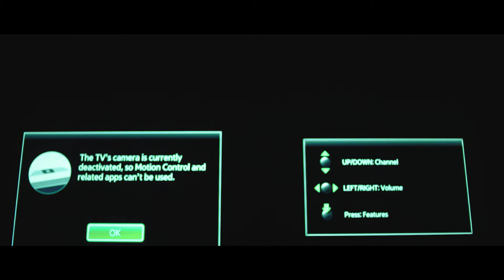STATIC - A Short Horror Film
While I was sitting in my bedroom, bored out of my mind with nothing to do - I was suddenly inspired to make a short film. So I grabbed my camera and asked if my little sister would be in the film. No script. No pre-planning. Just me and my camera. I hope you enjoy.

Directed, Shot, and Edited by Austin Rodgers